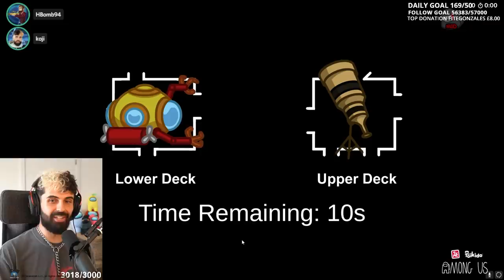THIS INSANE SHERIFF PLAY LEFT THE 5UP LOBBY SPEECHLESS! (Among Us)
This video showcases Among Us Sheriff gameplay where I take on the imposters, DK & Koji in the 5up lobby. This video compiles all of the key moments, funny clips and live reactions from myself, Gee Nelly, DK, 5up, Koji, Hbomb94, & Baycon.

-Ellum 🌏